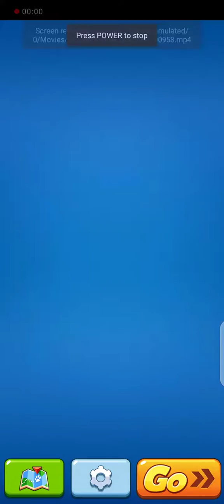Car runner Decorate Home 🐱💥👉 Cat Running on road | Cat jumping on buildings